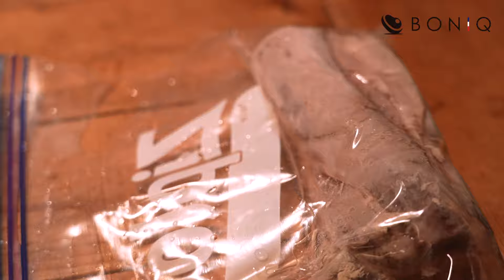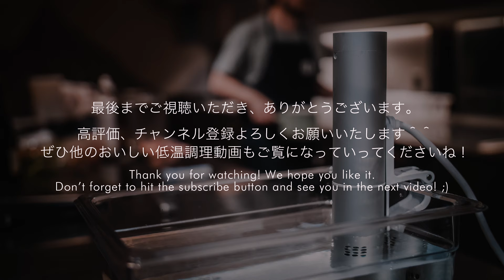低温調理で簡単＆しっとりジューシー！豚ヒレ肉の自家製ハムの作り方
※訂正「BONIQ設定」：概要欄内の【BONIQ設定】をご確認ください。
アレンジの仕方は無限大！簡単・無添加・ヘルシーな手作りハムを食卓に。

肉、魚、野菜、たまご、スイーツ、ドリンクなど、おいしい低温調理レシピをご紹介しています。
ーーー
【63℃ 疲労回復効果◎豚ヒレ肉の自家製 塩豚ハム】
@BONIQ 公式低温調理レシピサイト

【BONIQ設定】
63℃
2:00（2時間）

‹BONIQする材料›
・豚ヒレ肉（ブロック/塊肉、厚さ3cm）　　250g
・天然塩（海塩や岩塩など）　　5g（小さじ1）
※詳細は《作る際のポイント》にあり。
・酒（煮切り）　　大さじ1/2

‹仕上げ›　※お好みで
・小ねぎ（小口切り）　　適量
・柚子こしょう　　適量

‹ほか、調理器具など›
・キッチンペーパー
・ラップ
・耐熱容器（酒を煮切る用）
・氷

【作り方】
1）豚ヒレ肉を塩漬けする（1日）
豚ヒレの全面に塩をまぶしてペーパーで包み、ラップで巻く。
冷蔵庫で1日置く。

2）低温調理器 BONIQをセットする
鍋やコンテナに水を入れ、本体を挿す。
63℃　2:00（2時間）に設定する。

※肉、魚（生食用を除く）は種類と厚みに応じて加熱設定を変更する。
※食材全体がきちんと湯せんに浸かるよう、十分な水量を用意する。
※高温・長時間調理時は蒸発による水位減少を防ぐため、最大水量を用意する。

・BONIQ 低温調理コンテナ＆コンテナアクセサリー（ラック、トレー、フタ、ジャケット）はこちら：

3）耐熱袋に投入する
耐熱容器に酒を入れ、電子レンジ600Wで30秒程加熱し、沸騰させてアルコールを煮切る。

豚ヒレのペーパーとラップを取り除き、出た水分をペーパーで拭き取る。
耐熱袋に豚ヒレと酒を入れる。

4）BONIQに投入する
設定温度に達したら袋を湯せんに入れ、低温調理をする。

※袋内に気泡が残らないよう湯せんに入れながらしっかり空気を抜き、密封する。
※食材全体が湯せんに浸かるようにする。浮いてくる場合は耐熱性の瓶や重しを乗せて完全に沈める。
※高温・長時間調理時は湯せんにカバーをする。（鍋：ラップ、コンテナ：フタ）

5）仕上げ
BONIQの設定時間終了タイマーが鳴ったら袋を取り出し、袋ごと氷水で急冷する。
スライスして皿に盛り付ける。
お好みで小口ねぎを散らし、柚子こしょうを添えて出来上がり。

【作る際のポイント】
シンプルな材料で作るので、美味しい塩を使うのがポイントです。精製塩では塩味が鋭くなりすぎるので、海塩や岩塩など旨味のある天然塩がおすすめです。

仕上げには柚子こしょうの代わりにマスタードもよく合います。

【作った感想】
塩豚とは文字通り、豚肉を塩漬けにして作ります。実はこれ、かなり使える存在なのです。
美味しい天然塩に漬けるだけで、余分な水分がなくなり、旨味が凝縮します。
豚ヒレ肉が驚くほどに美味しくなります。
煮込んでポトフにしたり、焼き目をつけてローストポークにしたりと、万能選手です。
通常の塩豚は豚バラや豚肩ロースの塊肉で作りますが、今回は豚ヒレ肉を使って塩豚を作りました。
仕上がりはハムそのもの。
とってもしっとりしていて臭みもなく、豚肉のほんのりとした甘みとちょうど良い塩気がとても美味しかったです。
市販のハムは着色料や添加物、塩分も気になりますよね。
ぜひご家庭で、簡単手づくりハムを作ってみてください！

質問・疑問・要望・作った感想をコメントいただけたら嬉しいです＾＾

【低温調理とは？】
タンパク質が縮まず、肉汁流出が最小限でとどまる低温度帯で加熱することが、美味しいお肉を調理する秘訣。そんな、プロシェフが使う調理技術がボタン一つで簡単に再現できるようになった、画期的調理器具。
端から端までミディアムレアに仕上がる低温調理で、固くなりがちな赤身肉や鶏むね肉なども、驚くほどみずみずしくしっとりジューシー。感動の美味しさに仕上がります。

低温調理の魅力はその美味しさだけではありません。

・低糖質、高タンパク、高栄養価な食事が美味しく食べられる
・低温での調理のため栄養素を破壊することなく、そのまま摂取できる
・毎回同じ仕上がりで失敗がなくなる
・火を使わないので、コンロが一つ空く
・主菜をほったらかしで作れるので、空いたコンロをつかって副菜が作れる
・過度な味付けや添加物などの必要がなく、自然なままの食材を食べられる
・旨みあふれるやわらか調理ができ、野菜がおやつがわりになってヘルシー
・栄養バランスのとれた食事が、同じ時間と手間で作れる
・調理中は他の作業ができるので、家事の作業効率が上がる
・洗い物がほぼでないので後片付けが楽

など、「健康」「栄養」「ダイエット」「美容」「楽」「安心」・・
さまざまな面から食習慣をランクアップしてくれます。

塊肉はもちろん、魚介類や野菜、スイーツやドリンクなども調理できます。